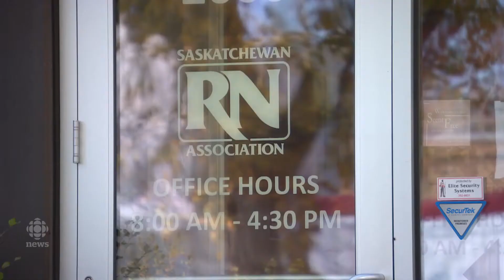Sask. nurse pleads guilty in sexual harassment disciplinary hearing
A registered nurse who admitted to sexually harassing a number of his former co-workers at a Balcarres, Sask., long-term care home will face a six-month suspension on top of the year he has already spent unemployed.

Credit
Journalist: Stefani Langenegger
Videographer: Craig Edwards